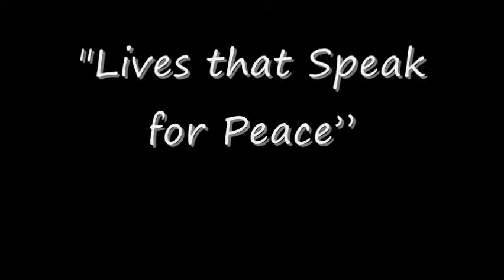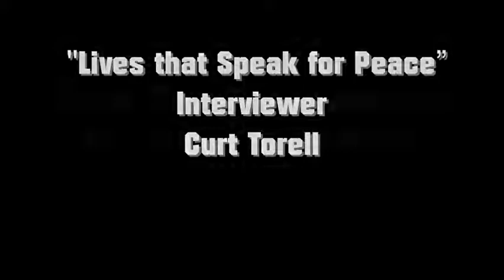Lives that Speak for Peace with Bob Barns part one